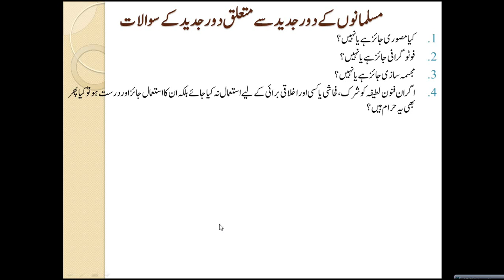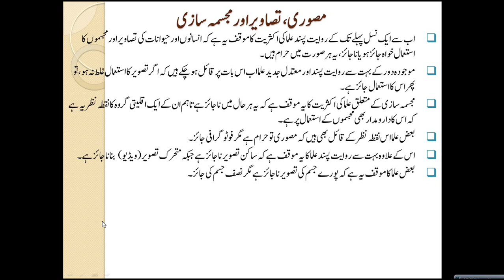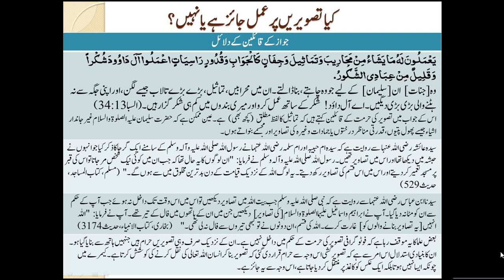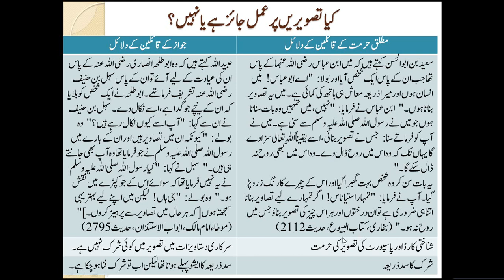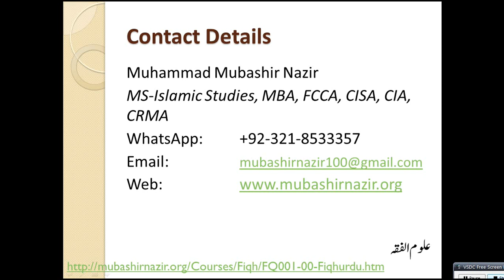Islamic Studies Program FQ43-Traditional Culture - Fine Arts e.g Photography, Statues & Painting